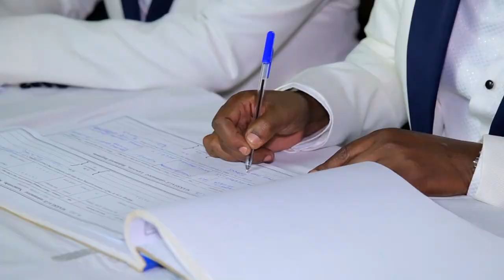Ham + Ameria Trailer